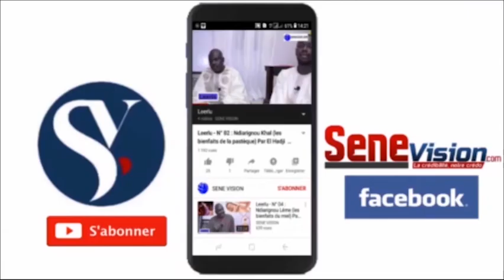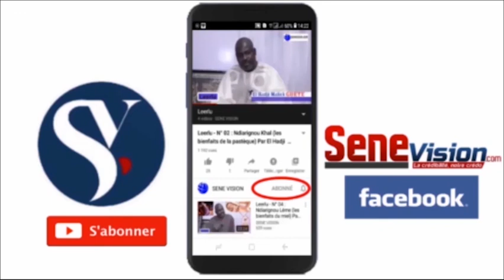Émission géew bi sur Rfm mbacke : problématique de l'emploi des jeunes au Sénégal